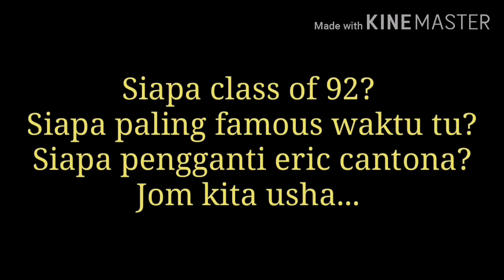SEGMEN LAGENDA : EDISI BECKHAM PART 1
Legend yang akan terus diingati kerana beliau adalah ikon bolasepak England sewaktu ketika dahulu. Sebut je nama David Beckham kalau generasi yang lahir pada tahun 90an pasti akan ingat rambut pacak legend Manchester United n. Jadi dalam video kali ini kami akan kongsikan perjalanan suka dan dukanya bersama Manchester United .